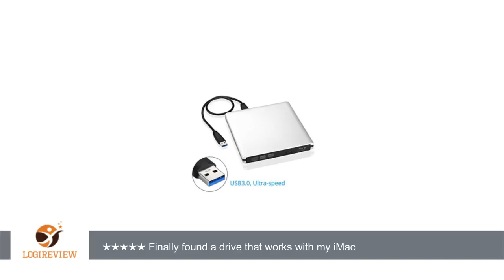VicTsing USB3.0 External BD/DVD/CD Burner Drive, 3D Blu-ray Disc Burner/Player, for Apple Macbook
Review about   VicTsing USB3.0 External BD/DVD/CD Burner Drive, 3D Blu-ray Disc Burner/Player, for Apple Macbook Pro Air or other Laptop/Desktops (Support Read/Burn Blu-ray Disc, Play 3D Movie)
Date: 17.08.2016